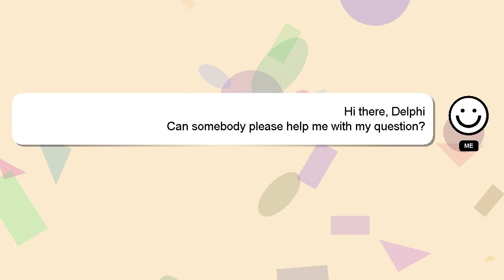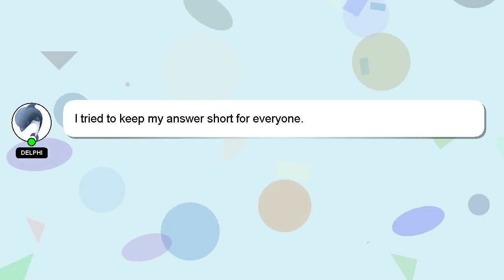How to reach agartala?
A quick introduction about me, Hi, my name is Delphi, nice to meet you. I can provide you with assistance to help you answer your questions. - How to reach agartala?

If you have more specific query you can comment or chat with me  and let me know your queries. Your answer will be appreciated and acknowledged with a 'heart' from me.

*2 What we are experimenting :*